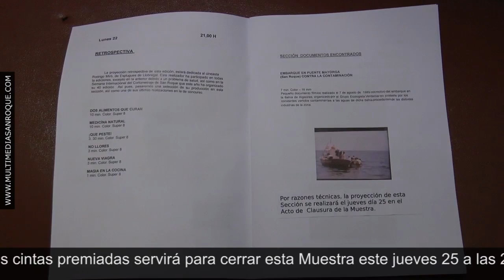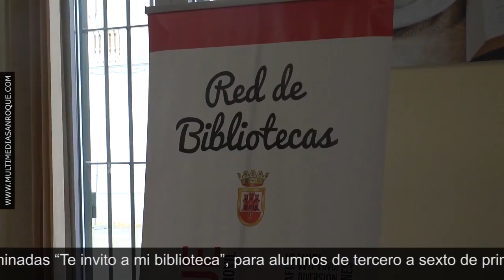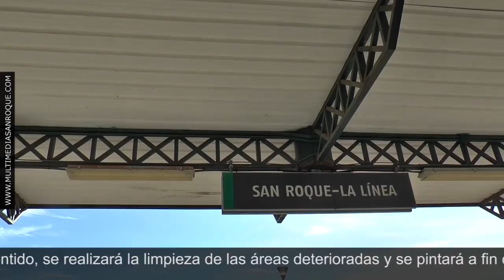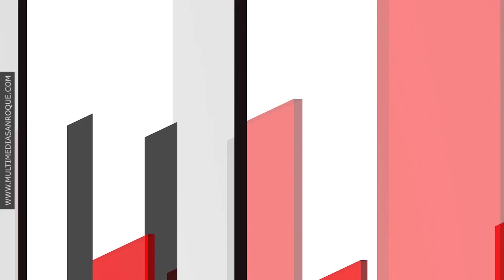INFORMATIVO MIÉRCOLES 24 OCTUBRE 2018